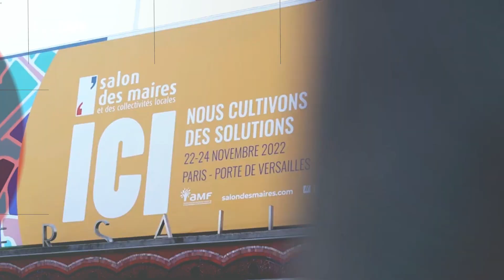Interview de N. Apostolatos, Conseillère municipale et J.-Ch. Angelini, maire de Porto Vecchio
Interview réalisée par l'Ordre des architectes à l'occasion du salon des maires 2022.